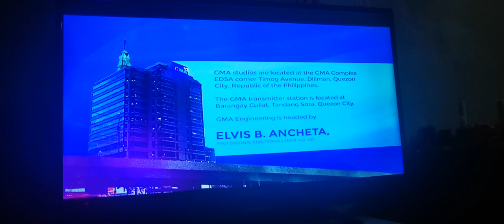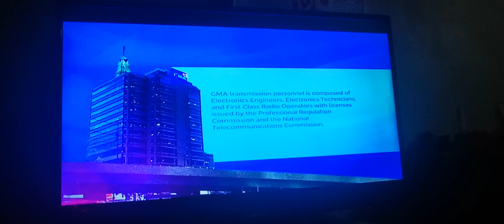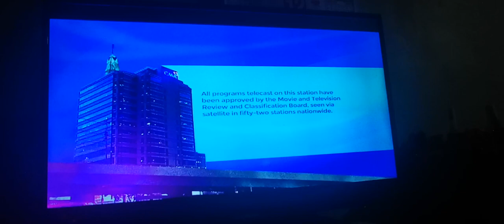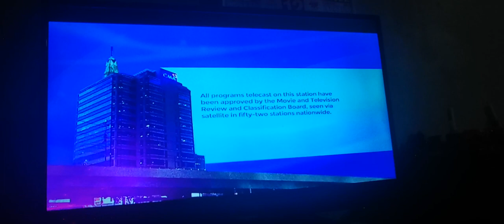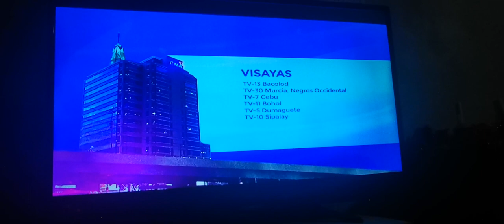GMA 7 Sign OFF December 25, 2022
GMA 7 Signs OFF at 12mn. of Sunday on December 25, 2022. These portions are the following:

1. GMA 2021 Station Notice (Sign OFF Version)
2. GMA YouTube Channel Test Card